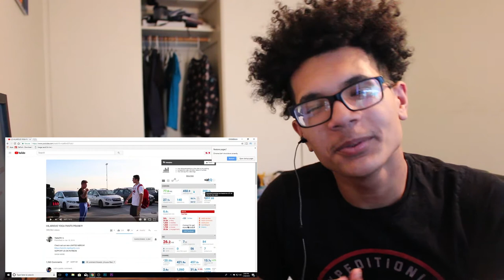YOGA PANTS PRANK!! Reaction!! (WILD)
twitter and snap: Calebisbrown